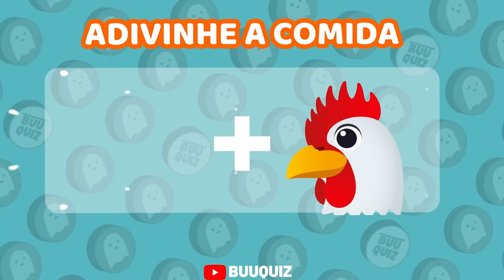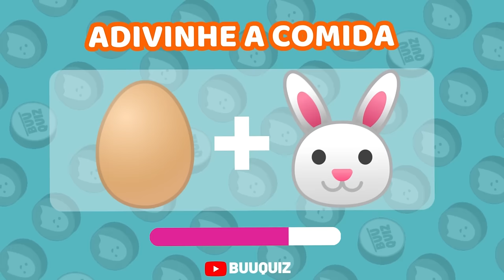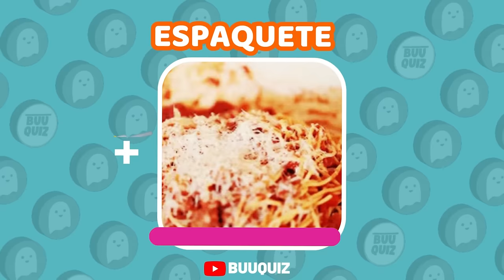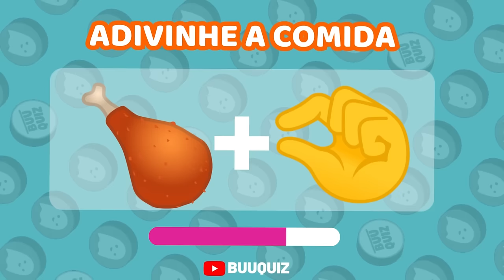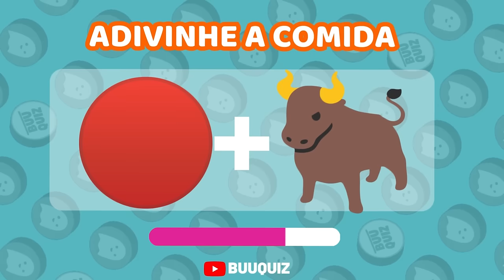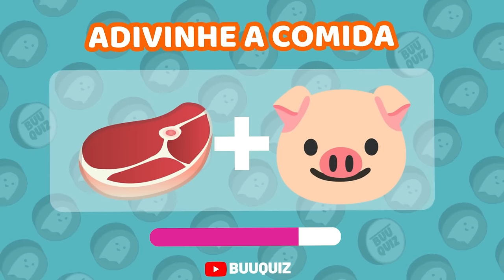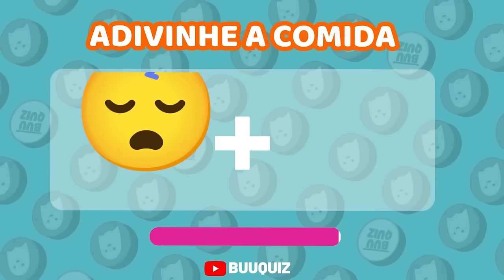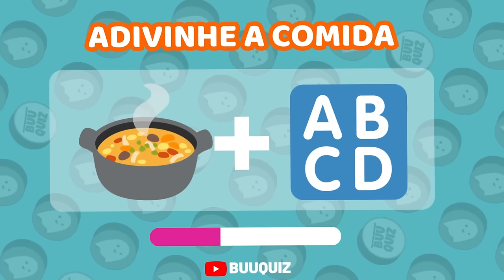🥪 Você consegue adivinhar a COMIDA pelo Emoji?🔥 Adivinhe a Comida Pelo Emoji| Quiz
Olá e bem-vindo ao nosso divertido quiz "Adivinhe a Comida pelo Emoji"! Todo mundo adora comida, certo? E todos nós usamos emojis para expressar nossas emoções e pensamentos. Então, por que não juntar as duas coisas e testar suas habilidades culinárias e de emoji ao mesmo tempo? Neste quiz, vamos desafiar seu conhecimento gastronômico e sua capacidade de interpretar emojis. Então, vamos começar e ver se você consegue adivinhar a comida pelo emoji! 🍔🍕🍟

Playlist BuuQuiz

Sim ou Não🤡! Escolha um botão TikTok! NÍVEL PERIGOSO💀| Jogo das Escolhas Quiz | Choose a button

Sim ou Não🤫! Escolha um botão TikTok! DIFÍCIL DE DECIDIR 🚨| Jogo das Escolhas Quiz | Choose a button

🎥Adivinhe o FILME ou SÉRIE Pelos Emojis | Teste seus Conhecimentos Sobre Filmes e Séries com Emoji